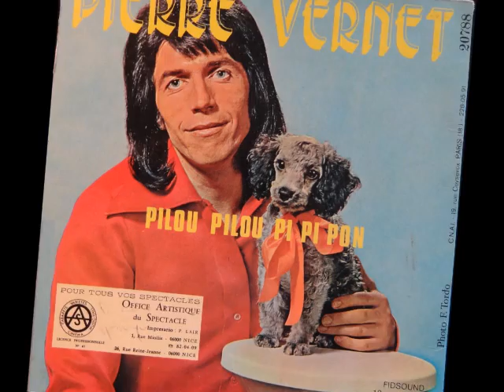Pierre Vernet - Pilou Pilou Pi Pi Pon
ATTENTION ! C'est du lourd !
Pierre Vernet nous raconte le secret de sa séduction : un truc étrange qu'il appelle son pilou pilou pi pi pon et qu'il explique à la fin de la chanson.
Je suis mort de rire à chaque fois que je l'écoute.

Cette chanson est une face B d'un 45 tours... La face A est si peu intéressante et dans un tout autre style que je n'avais jamais été tenté d'écouter la face B... Ce que j'ai fait quand même dernièrement... Et ça vaut le détour !!!
Cette chanson me fait un peu penser à la chanson de Philippe Lavil "Avec Les Filles Je Ne Sais Pas".